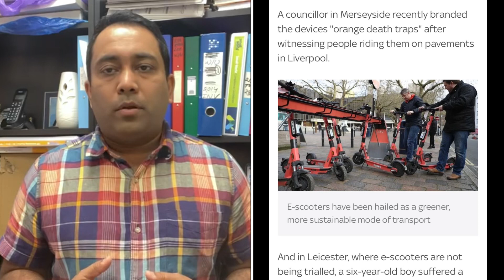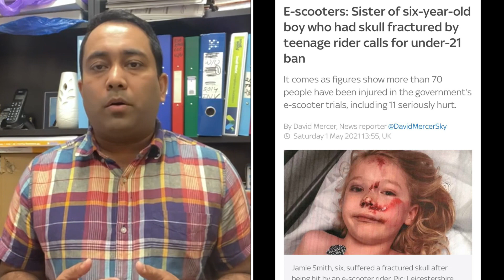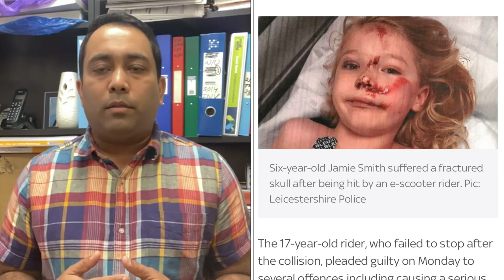২১ এর নিচে কেউ ব্যবহার করতে পারবে না ইলেকট্রিক স্কুটার | A S M Masum | Runner Tv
২১ এর নিচে কেউ ব্যবহার করতে পারবে না ইলেকট্রিক স্কুটার